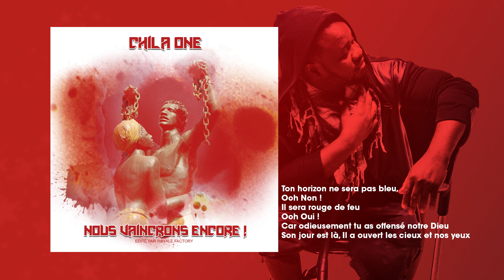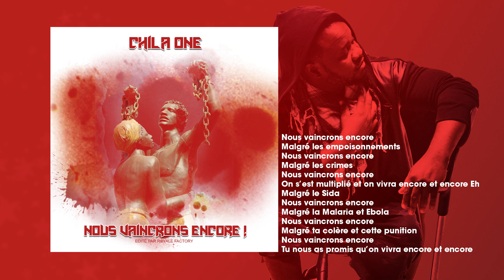Chila One - Nous vaincrons encore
Chila One sur ce titre démonstratif n'offre pas une chanson mais un pure discours.

Nous vaincrons encore

Pourquoi on parle de France
Dès que coule le sang
Des habitants à qui ils ont imposé leur langue
Pas ceux  de la Louisiane mais ceux de Kathiopa
Tu connais le verset : ’’Rachel pleure encore ses enfants’’

Yaoundé, Yahoudi, Yuda ne fait que pleurer
Le Royaume est perdu.
Oui Edom l’a bombardé
Rome a validé, l’Europe a acclamé
Le monde silencieux l’a regardé les bras croisés

Il n’a pas colonisé, il nous a martyrisé
Des tourments de mes ancêtres,  mon sang est stigmatisé
Oui c’était prophétisé, qu’on serait dispersé
Emmené dans des bateaux, joug au coup, esclavagé

Oh Tata Nzambi, n’est-ce pas fini ?
Les 400 ans de punition sont maintenant accomplis
Où est Jérémie ? Mais vas y prophétise !
Le temps est venu pour q’ces ossements  desséchés reprennent vie

L’Edomite n’a pas encore compris, Il est indécis
Joue au Monopoli avec sa vie dans la vraie vie
Il a misé la maladie, la fourberie, la drogue, le crime L’alcool,
le vice, le vol des vies, le vol d’organes,  en quête de fine mélanine

La dernière tuerie, c’est la démocratie
Elle fait plus de victimes sur ma terre
Les enfants d’Adam  de la maison d’Eden meurent pleine en mer

Demande à Sankara, demande à Kadhafie,
Demande à Lumbumba qui l’a mit dans  l’acide ?
Demande aux Rockefeller demande aux Rothschild
Pourquoi tant de génocides en terre promise ?

Mais où sont les 22 chefs d’Etat ?
Elus du peuple sans voler les voix
Sans violer les urnes ou Wikipédia
Honte à vous faussaire de médias
Honte à vous tous ces collabos noirs
Qui ont tué la raison d’Etat
Qui ont tué les valeurs de Yah
Qui tuent les bantous, les élus, les Rois

Ton horizon ne sera pas bleu, Ooh Non !
Il sera rouge de feu Ooh Oui !
Car odieusement tu as offensé notre Dieu
Son jour est là, Il a ouvert les cieux et nos yeux
Han ! Ta cité va craquer, imploser, exploser
Ta civilisation de singe bannie de l’humanité
Oh craché, traqué, ta chèvre et toi braqués
Pour que des bébés ne soient plus mutilés  après être sodomisés Han !

C’est trop fort, non vous êtes allés trop fort
Vous avez obligé nos hommes à se sodomiser
Pour manger les fruits que leur terre leur a donnés
Mon peuple périt faute de connaissances
Mon Dieu agit, regarde tes enfants !
Lèves le voile de nos esprits
Christ est venu pour sauver nos vies Eh

Nous vaincrons encore
Malgré les empoisonnements
Nous vaincrons encore
Malgré les crimes
Nous vaincrons encore
On s’est multiplié et on vivra encore et encore Eh
Malgré le Sida Nous vaincrons encore
Malgré la Malaria et Ebola
Nous vaincrons encore
Malgré ta colère et cette punition Nous vaincrons encore
Tu nous as promis qu’on vivra encore et encore

C’est pour cela que l’Christ est mort bro
Sauver ses brebis perdues
Dans les remparts de l’humanité
C’est le temps du réveil fille d’Israël, Batsu
Nous vaincrons encore
Merci pour la résurrection
Nous vaincrons encore
Après 4 jours dans le tombeau comme Lazarre
Nous vaincrons encore
L’Eternel est avec nous  Encore et encore